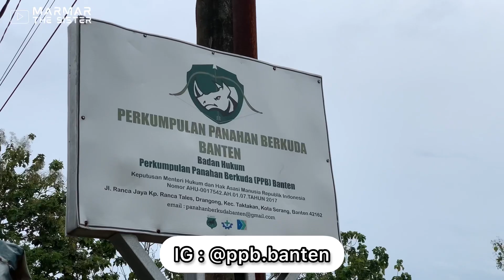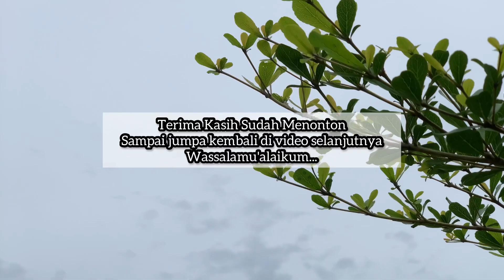MARYAM BELAJAR BERKUDA | Perkumpulan Panahan Berkuda Banten | PPB Banten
Assalamu'alaikum...
MasyaAllah Tabarakallah...
Semoga temen temen semua selalu di karuniai kesehatan, kebahagian dan rezeki yang lapang serta berkah, Aamiin...

Alhamdulillah, di Video kali ini kami mengunjungi sebuah tempat yg sebenernya sudah lama kami inginkan, qodarullah baru kesampaian...
Yups, ke tempat olahraga sunnah yaitu Panahan dan Berkuda...
Pertama kali mencoba alhamdulillah luar biasa rasanya, penasaran pengen lagi dan semoga pengen terus juga semangat terus...

Yuk olahraga bareng MarMar dan umma juga abu guys 🤗